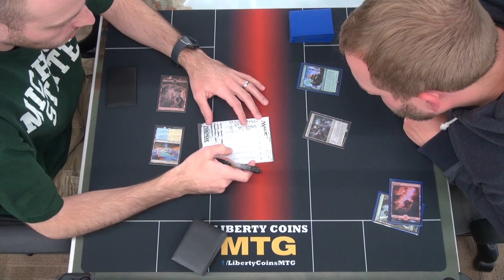FNM 05-13-16 Round 1 Tim Esper Control vs Sean GR Ramp Game 3